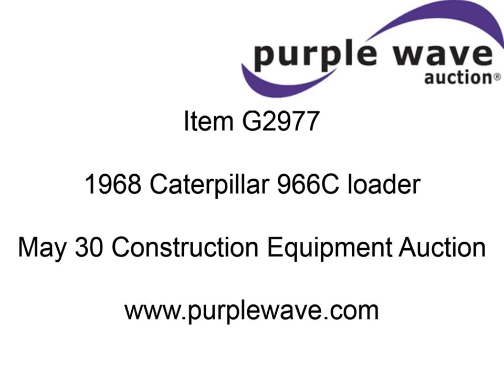1968 Caterpillar 966C loader for sale | sold at auction May 30, 2013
1968 Caterpillar 966C loader
237 hours on meter
Caterpillar 3306 diesel engine
Powershift transmission
4F-4R gears
Enclosed cab
Fan
Heat
Windshield wiper
111"W bucket
Air brakes
23.5R25 tires
37,800 lbs. base operating weight
Serial 76J817

It was located in Albert Lea, MN, and we sold it to the highest bidder for $19,250.